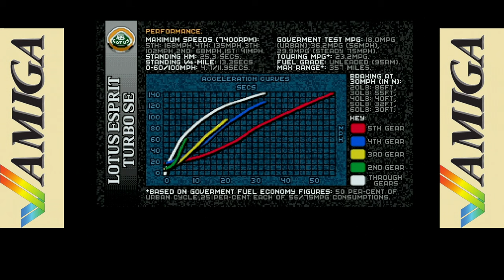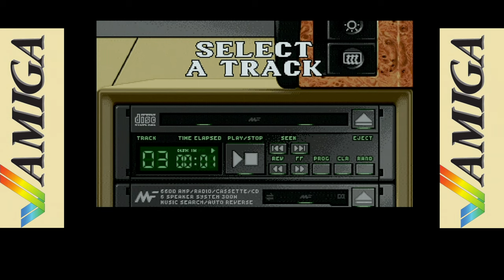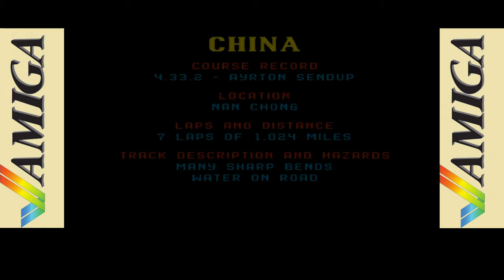Lotus Esprit Turbo Challenge (1990) C= Amiga - hard, longplay/Playthrough long play easy